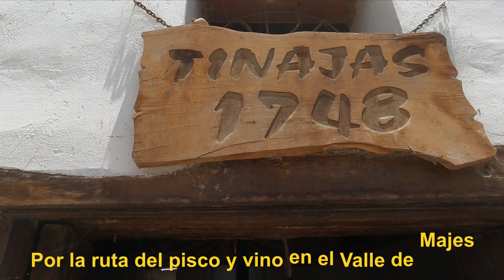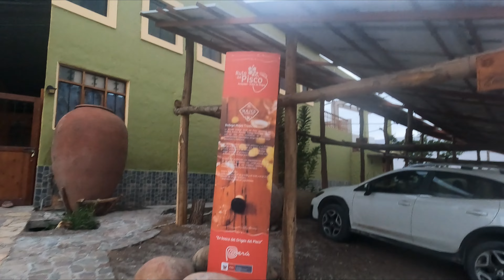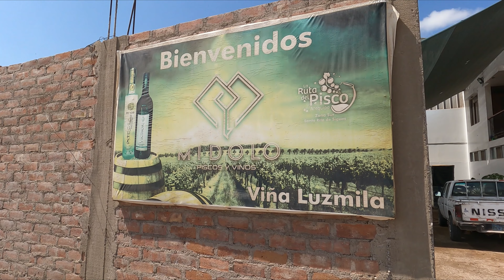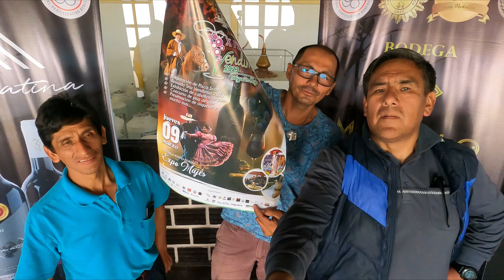por la ruta del pisco valle de Majes